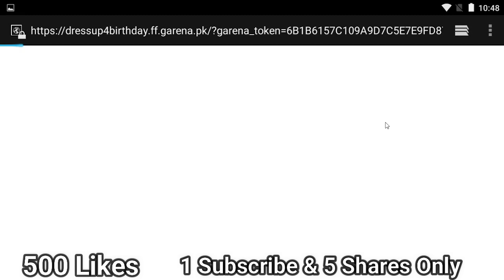How to Complete Dress Up For Birthday Event | Dress Up 4 Birthday Event | Free Fire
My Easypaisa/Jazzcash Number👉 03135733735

Koi bhi banda contribute krna chahta ha hamary giveaway fund me to wo oper diye huay number pr rabta kr sakta ha. Or Jisne topup krna ho wo bhi rabta kr sakta ha hamary Instagram Account pr.

Dress Up 4 Birthday Event
How To Complete Dress Up Event Free Fire
4th Anniversary Event
Dress Up Free Fire
Dress Up Event Free Fire
Dress Up 4 Birthday Event Free Fire
Free Fire Dress Up Event
Free Fire Dress Up 4 Birthday Event

IN-Game

Name:  ᵀʷ①ＶｉＫｉ★ʸᵗ✓

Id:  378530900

free fire events,free fire guns skin,free fire costumes,HaBiB GaMinG,gameplay by habib,habib gamplay,free fire 4th anniversary calendar,free fire 4th anniversary event,4th anniversary event free rewards,

Dress up for birthday event freefire, how to complete dress up event free fire, 4th anniversary ff,Dress up event in free fire,free fire 4th anniversary new event,i got all items from drrss up event,free fire 4th anniversary dress up event full details